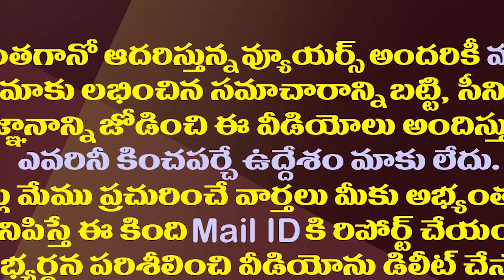ఇటు కేసీఆర్..అటు జగన్..పీకేకు అతి పెద్ద పరీక్షే| Big Task For Prashant Kishor From AP And Telangana